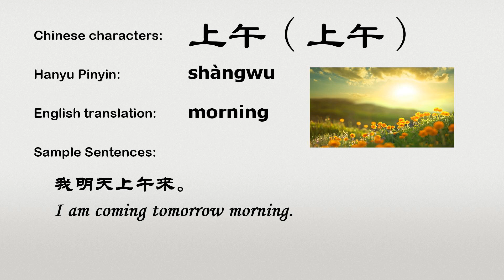The Chinese word shangwu - 上午 - shàngwu (morning in Chinese)